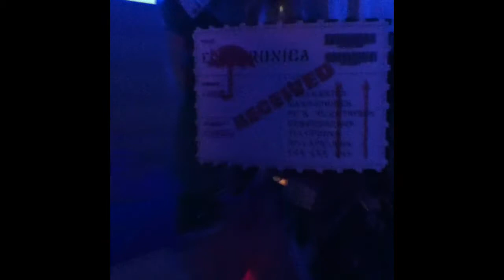Tobiasschool - Team 15.MOV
Dit filmpje is gemaakt in Het Scheepvaartmuseum. VMBO leerlingen maken tijdens het schoolprogramma 'Haven promotieteam' reclamefilmpjes voor het werken in de Amsterdamse haven. Het decor voor hun filmpjes is de tentoonstelling Haven 24/7.

Filmwedstrijd
Elke maand kiest de jury, bestaande uit Het Scheepvaartmuseum en Haven Amsterdam, de winnaar van de maand. Begin juni worden de 3 beste filmpjes van het schooljaar gekozen. Zit jouw filmpje bij deze 3, dan wint jouw klas een Haven Safari (een spannende boottocht door de haven van Amsterdam)!